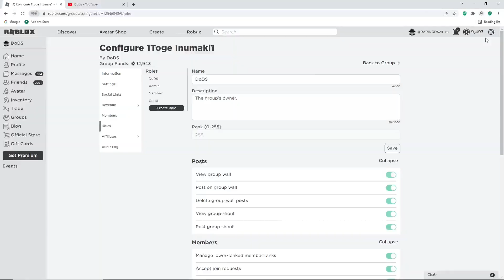ALL NEW *FREE GEM* CODES FOR KING LEGACY (APRIL) 2022| KING LEGACY *SECRET CODES*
Tittle : ALL *FREE GEM* CODES FOR KING LEGACY (APRIL) 2022| KING LEGACY *SECRET CODES*

Hello everyone :)
in this video I'm going to show you all new and working codes on "King legacy" I hope the video help you.

Tittle : KING LEGACY ALL *NEW* CODES 2022|NEW HALLOWEEN UPDATE *CODES* KING LEGACY

CODES FOR KING LEGACY
NEW CODES FOR KING LEGACY
NEW CODES FOR KING LEGACY 2022
KING LEGACY CODES